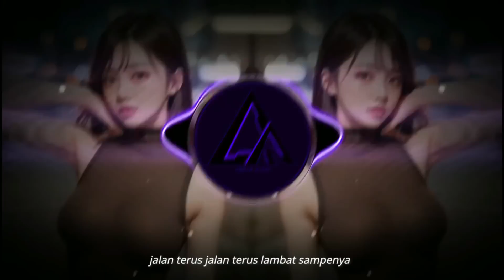DJ KUDA YANG MANA KUDA YANG MANA - Pantun Janda Viral TIKTOK 2023 Full Bass!!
Title: Pantun Janda
Official Song:
Music Arranger/Mix: CAHYA RIZKY

Making Music: Fl Studio 20.8
                         : Focusrite Scarlet solo (3rd Gen)

Editing Video: Ave, Filmora